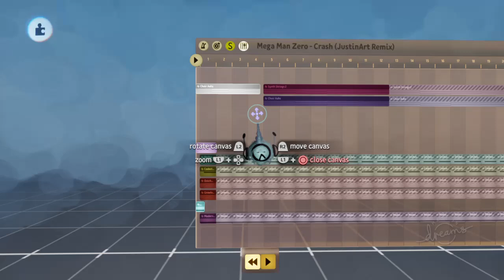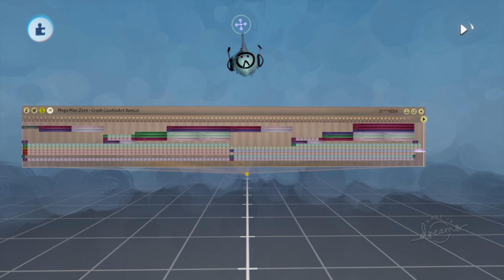JustinArt's Dreams PS4 Music #393: Mega Man Zero - Crash (JustinArt Remix)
My first ever Mega Man Zero / ZX music recreation. I will not do as much GBA / DS era Mega Man remixes as the Mega Man (X) ones as I am planning on remaking 2 to 4 music per installment of the MMZ / ZX series, but they'll be really good ones. I began with an iconic boss theme.